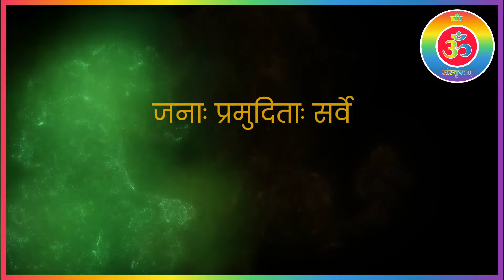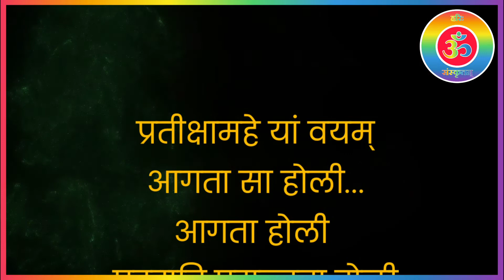आई होली, गयी होली || होली पर संस्कृत में कविता।। Holi per samskrit mein kavita